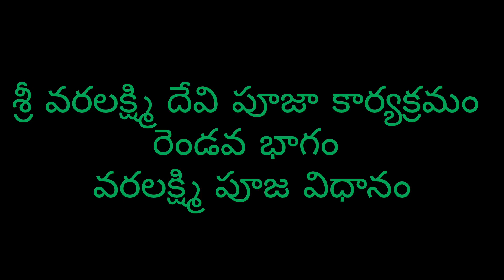వరలక్ష్మి పూజ విధానం రెండవ భాగం|varalakshmi Pooja vratham part 2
@dharmaacharana peddinti varalakshmi vratham వరలక్ష్మీ పూజా విధానంలక్ష్మీ పూజ#వరలక్ష్మీ వ్రతం